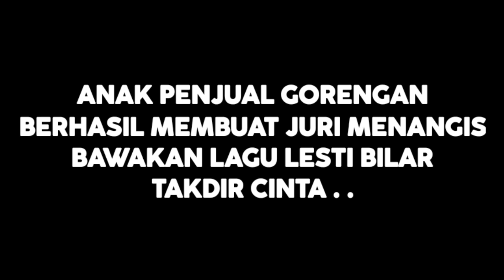TERHARU‼️Bawakan Lagu Lesti Dan Rizky Billar Takdir Cinta,Anak Pedagang Buat Juri Menangis|Parodi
KALI INI SAHABAT SETIA COBA UNTUK PARODI COVER AJANG PENCARIAN BAKAT LIDA DANGDUT